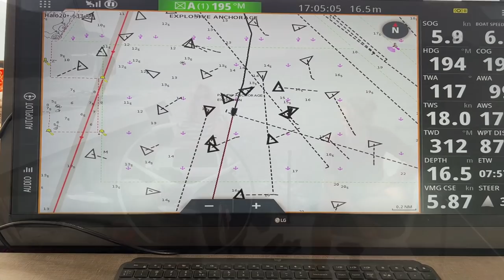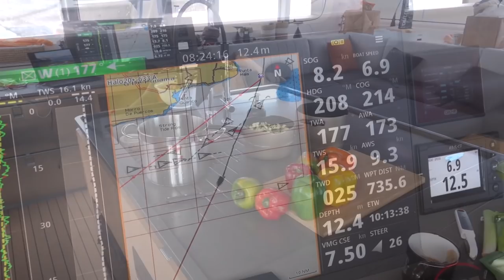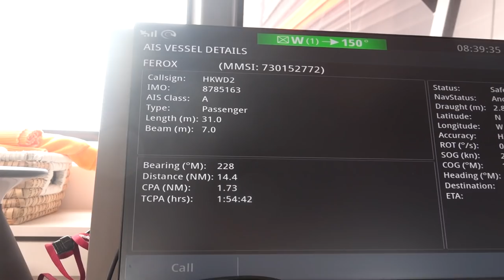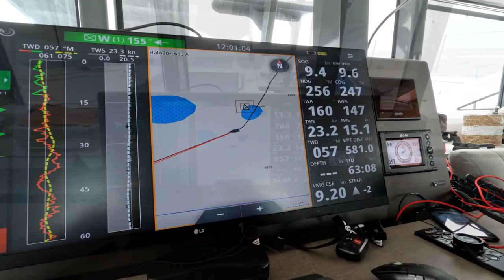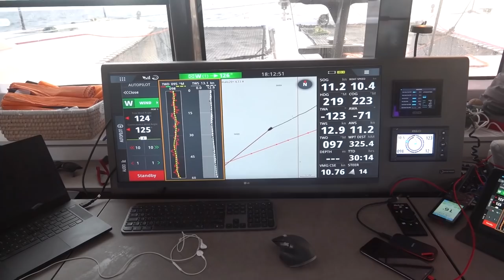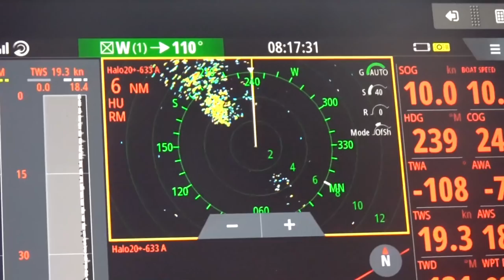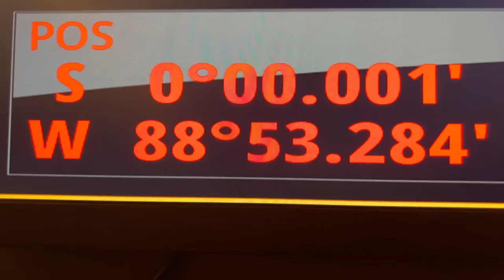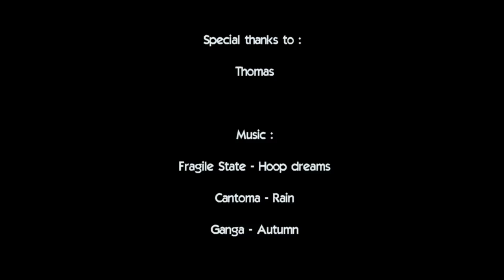Catching up with the fleet - Panama to the Galapagos - Sailing Greatcircle (ep.258)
Yes! We're going to make it and catch up with the rest of the fleet. Will we even get to the Galapagos before their planned departure for the Marquesas?